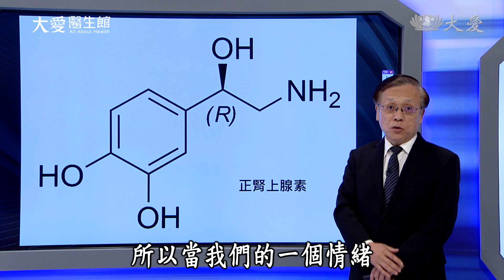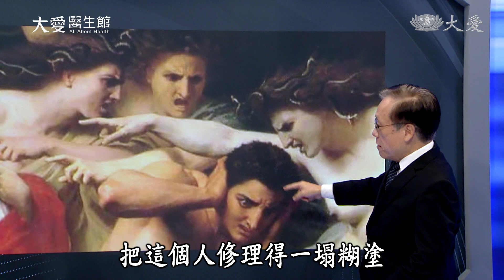【大愛醫生館】20220114 - 狗咬傷不能縫？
不要隨意接近陌生動物，以免被傷害。一旦被狗咬到，要盡快到急診處打破傷風，打上麻藥把傷口洗刷乾淨；如果有傷口，就需要縫合，必要時再吃一點抗生素；如果嘴唇受傷，可以透過開刀復原。

(00165675)